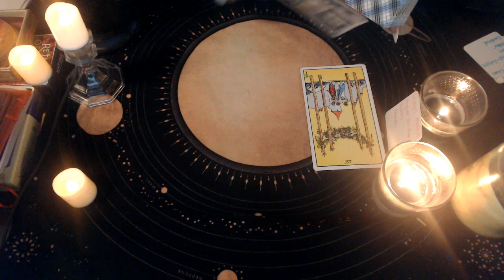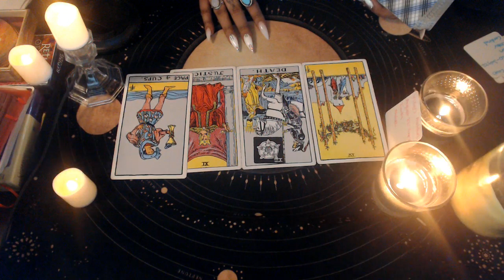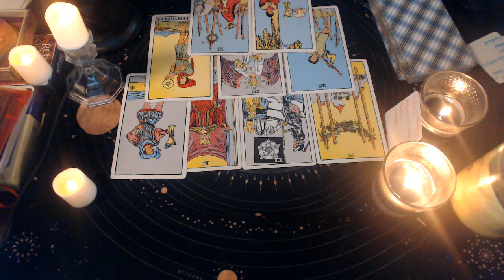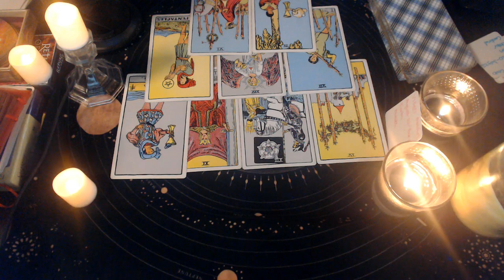VIRGO NOVEMBER 2020 "Love Stability"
3 Card Reading
30 Min Reading
1 Hr Reading